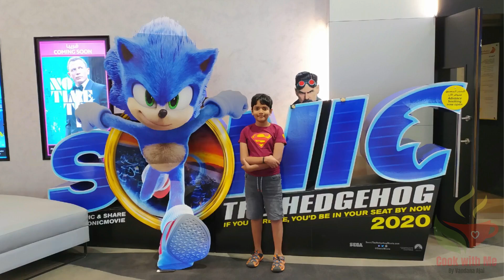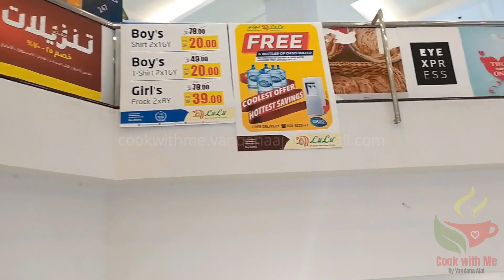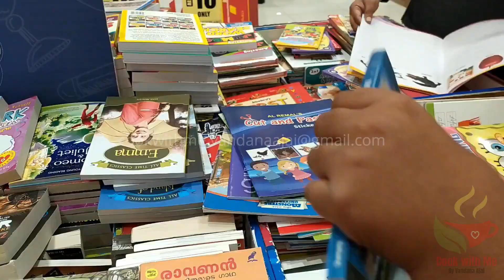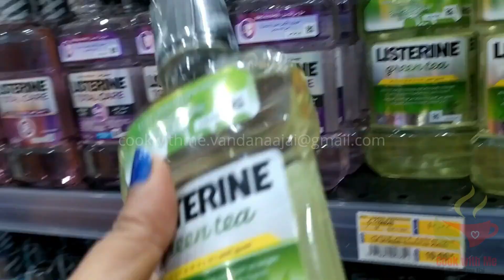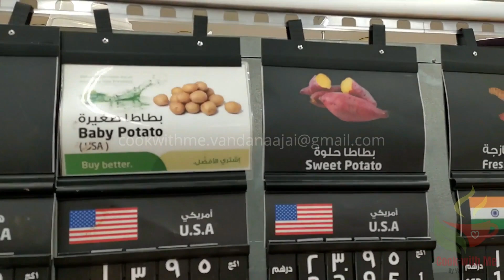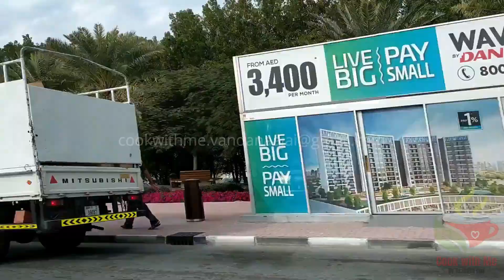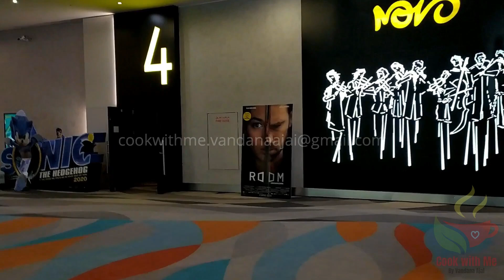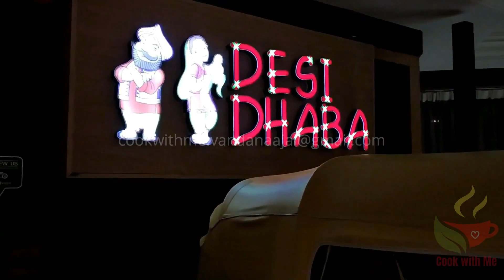Weekday Vlog||Special day|| Birthday||Cookwithme by Vandana Ajai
Hai friends,
This is a weekday Vlog .
Some special moments with Family.
A small Birthday celebration.
Much Love ,
Vandana Ajai